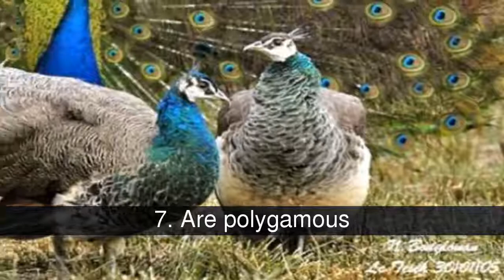Curiosities of the peacock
Peacock, the common (Pavo cristatus), also known as the peacock of India and peacock chest blue, is a species of bird galliforme of the family Phasianidae, of the two species of the genus Turkey, which since ancient times stood out among the animals admired by man because of the extraordinary range polychrome that constitutes the tail of the males. With information of: lasmilrespuestas.blogspot,com destomatologia.com peacock.it is

In the list of curiosities of the peacock, we have:
1. Once the real albino
2. It is the national bird of India
3. A turkey with the tail unfolded, can be considered as the symbol of the vanity
4. The average life span is 15 years, but there are cases of up to 20 years
5. Great need of company. Sad if they are alone
6. In the Dominican Republic is used as a bird decorative patios and gardens
7. Are polygamous
8. In full flight
9. The main use of the range of the male is to attract the females
10. In ancient Greece, the peacock was the symbol of the goddess Hera
11. The male can open his range from three years of age, the covering is renewed annually
12. They adapt easily to captivity as they are not left alone and to be fed regularly
13. It is a bird prized by the major zoos in the world
14. The 60% of the length of a peacock is occupied by its tail
15. During the fall, the males are deprived of their lavish embellishment
16. They are very sensitive to excessive moisture and low temperatures
17. A belief of India and Sri Lanka, is that when you deploy your range is a sign of rain
18. The sounds produced by the animal are not as attractive as its picture
19. Eat plants, flower petals, seeds, insects, small reptiles and amphibians
20. To Greece came with the return of the expeditions of Alexander the Great, and from there became known throughout Europe

The source of the images is 20 minutos

1. Peacock albino
Variety of the peacock

7. Are polygamous
In the wild will have a harem of 2 to 5 females

16. They are very sensitive to excessive moisture and low temperatures
Can contract respiratory diseases, tuberculosis and intestinal disorders.

18. The sounds produced by the animal are not as attractive as its picture
Consist of squawks that can be related to the mewing of a cat, and trompeteos surprisingly serious. Sometimes it emits shrieks that resemble those of a child asking for help.